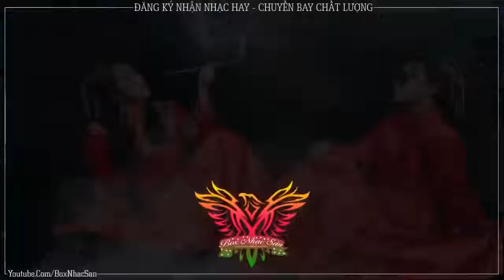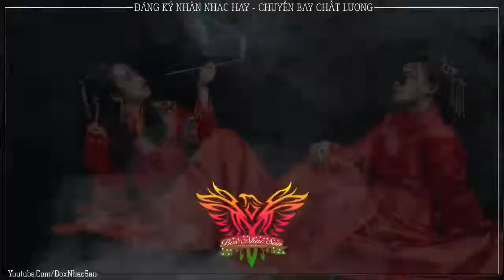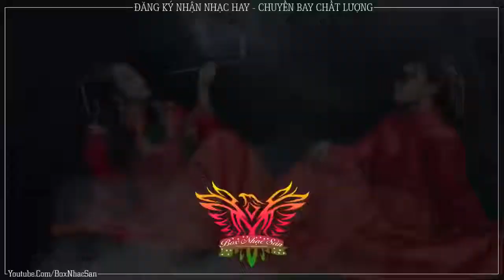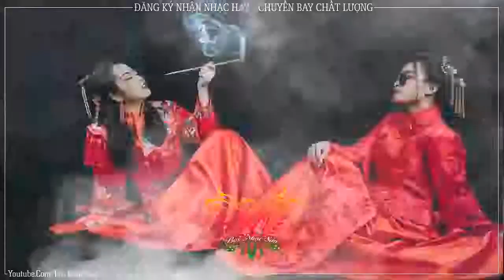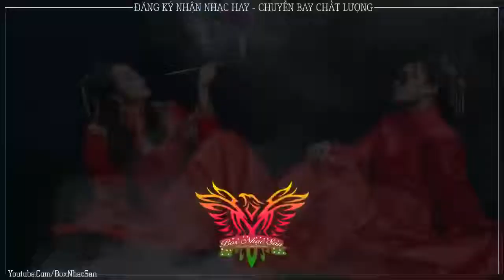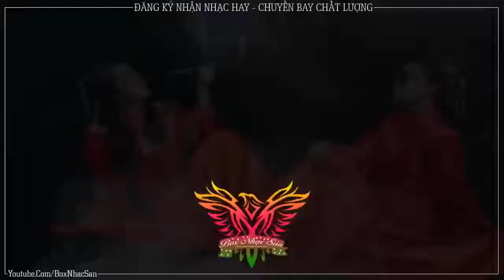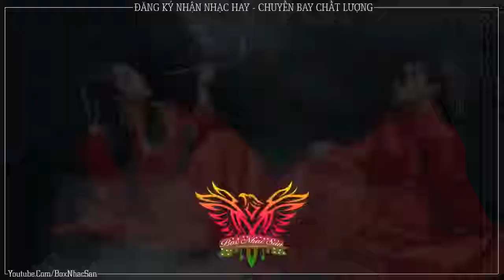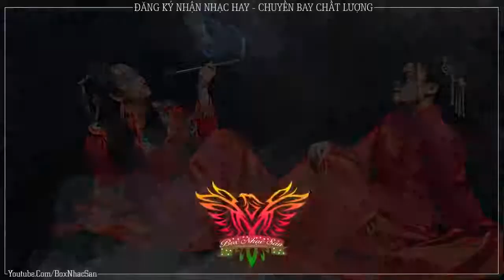Việt Mix - Đời Hư Ảo Đưa Em Vào Cơn Phê